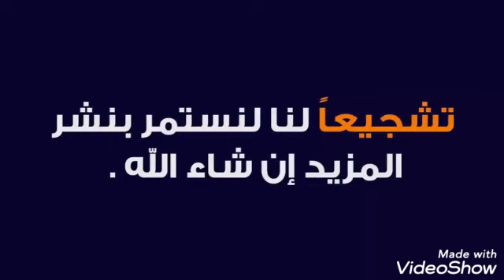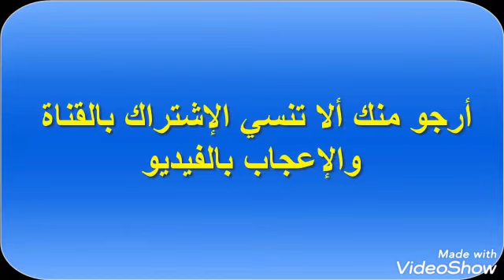تناول الفطور في ريف كفرالشيخ⁦🌳🌳🌳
تناول وجبة الإفطار في ريف كفرالشيخ